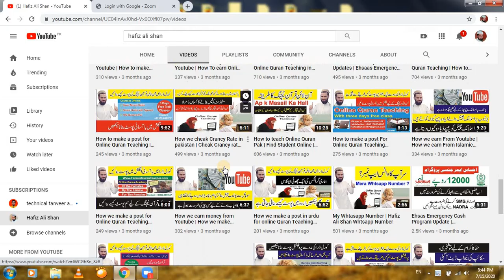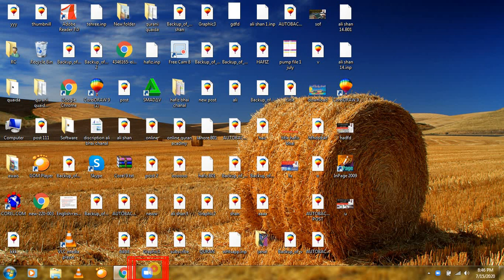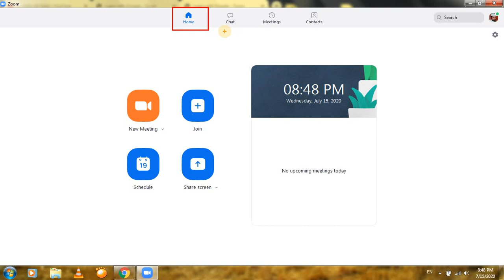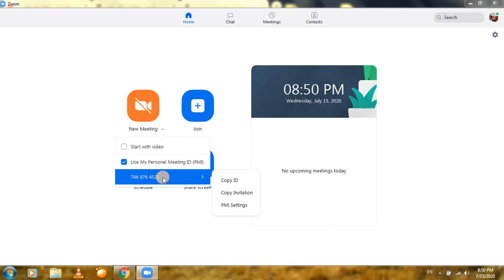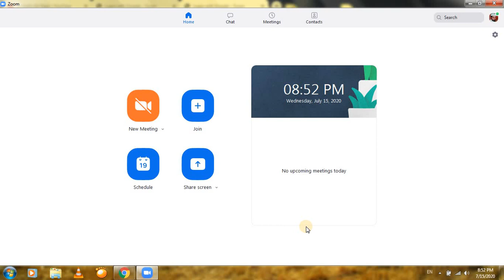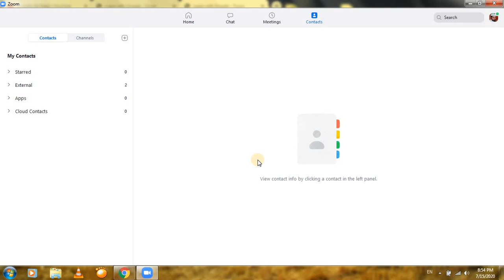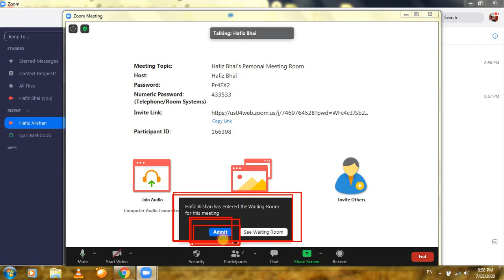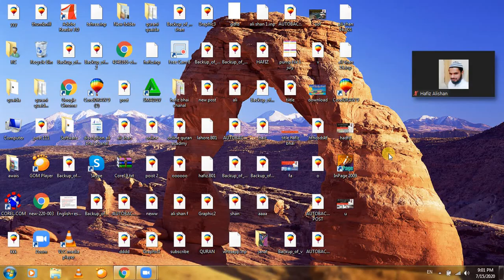How to use zoom app for Online Quran Classes | Complete Information about zoom App | Urdu & Hindi